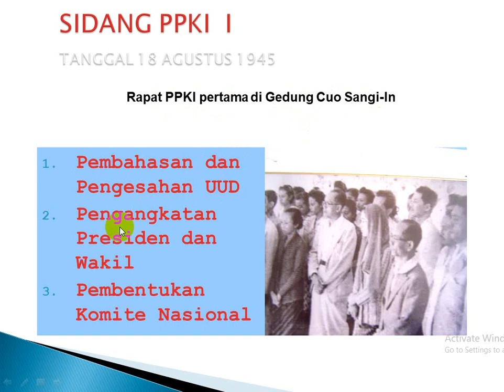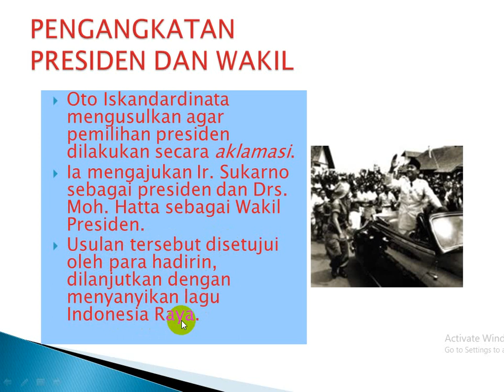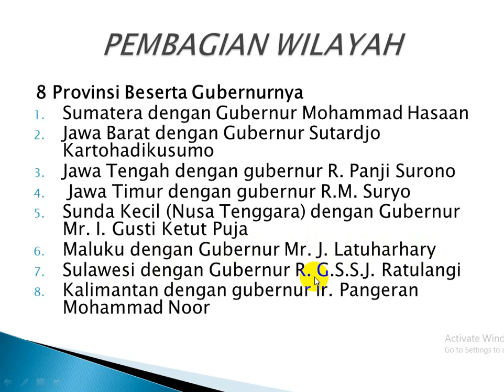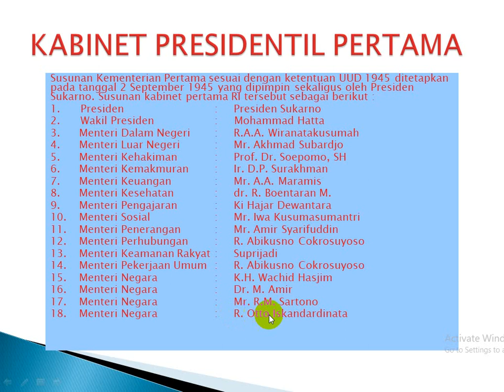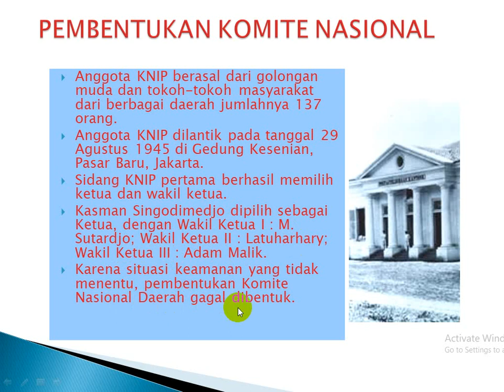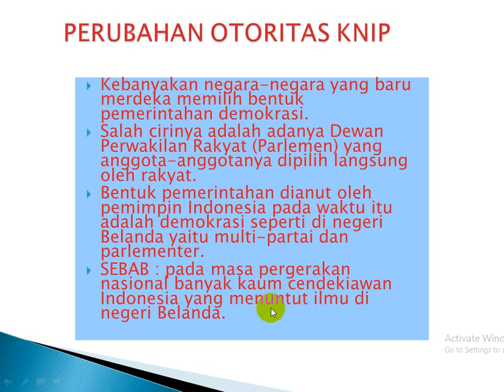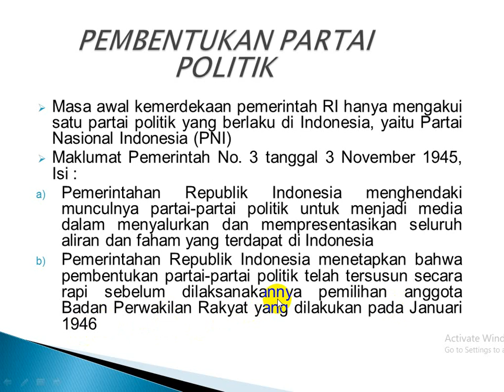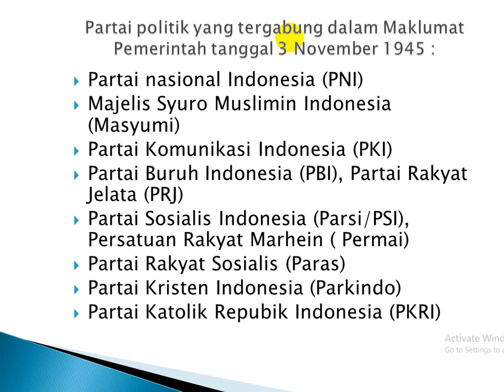PEMBENTUKAN PEMERINTAHAN PERTAMA RI SETELAH PROKLAMASI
SIDANG PPKI  I TANGGAL 18 AGUSTUS 1945
Pembahasan dan Pengesahan UUD
Pengangkatan Presiden dan Wakil
Pembentukan Komite Nasional

SIDANG PPKI  KE 2 TANGGAL 19 AGUSTUS 1945
Pembagian Wilayah RI Menjadi 8 Propinsi
Menetapkan 12 Kementerian
Pembahasan anggota-anggota Komite Nasional Indonesia Pusat (KNIP).

SIDANG PPKI III TANGGAL 22 AGUSTUS 1945
Pembentukan Komite Nasional Indonesia (KNIP) yang berpusat di Jakarta
PNI dirancang menjadi partai tunggal di Indonesia, (namun dibatalkan)
Membentuk Badan Keamanan Rakyat. BKR ini berfungsi sebagai penjaga keamanan umum bagi masing-masing daerah